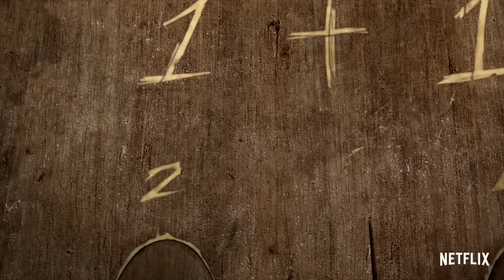The Obstacle Course | Larva Island | Netflix After School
Red and Yellow are stuck in what seems to be an obstacle course. Will they make it through?

About Netflix Kids & Family:
Welcome to the official Netflix Kids & Family channel! Every week we’ll bring you new content featuring clips from your favorite Netflix series -- from Trollhunters to Free Rein and everything in between. Netflix Kids & Family is an inclusive channel that features everyone’s favorite dinosaurs, princesses, superheroes, villains, animals, and more!